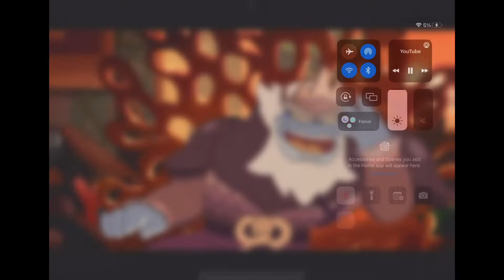Marcy wu Lilly I amphibia amv/story of Marcy wu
Hi! Have a good song: Lilly